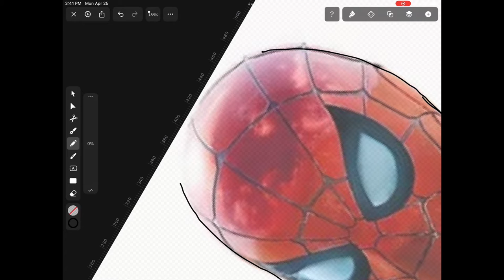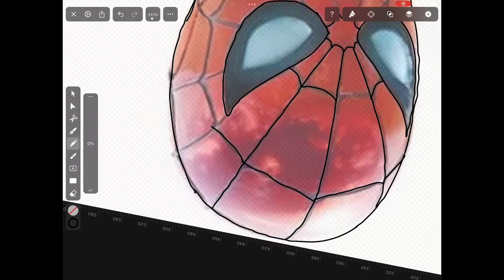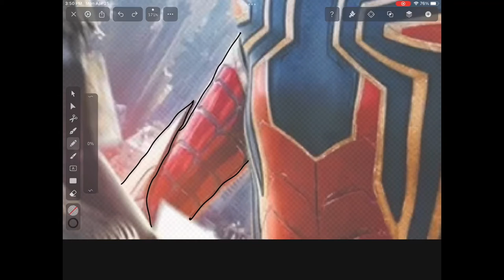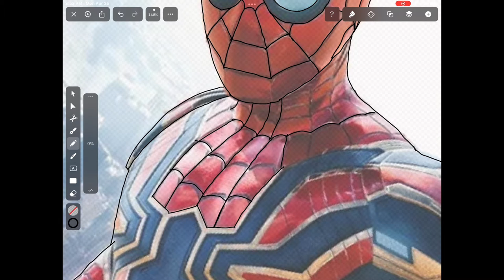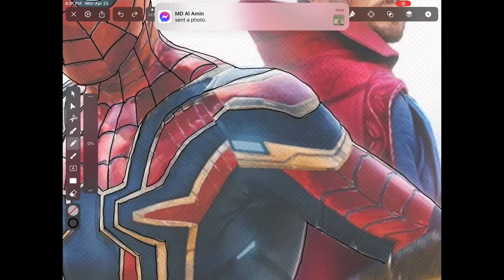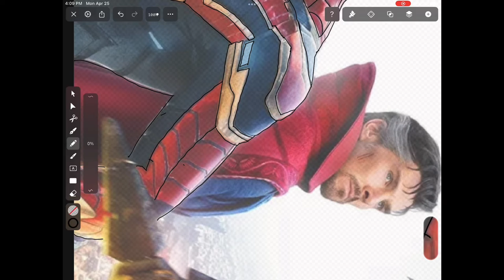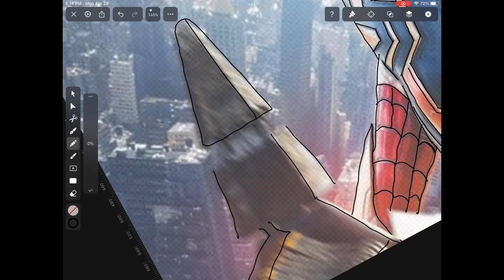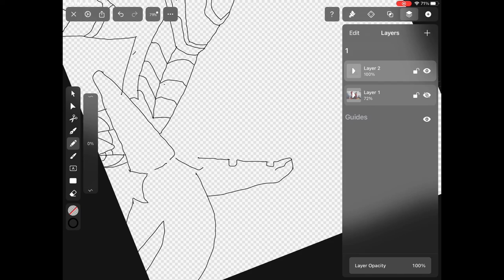Draw spider man in Vectornator for first time.